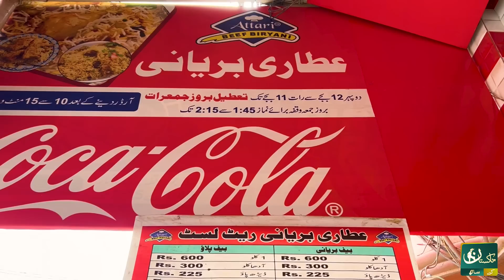Landhi Ki Thali Biryani | 1 din mein 40 Degey sell honey wali biryan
Biryani

کراچی کے علاقے لانڈھی نمبر دو پر تہہ والی بریانی کا کوئی جواب نہیں ،، بچھیا کے گوشت سے بنی بریانی کھانے میں بےحد لزیز ہے ،،، ذائقہ کے ہی وجہ سے بریانی کے شوقین افراد اسے بے حد پسند کرتے ہیں ،، اور ایک کی دن میں چالیس دیگیں کھاجاتے ہیں
تو چلئے پاکستان کے ساتھ
عطاری بریانی ،،

گوگل میپ لوکیشن